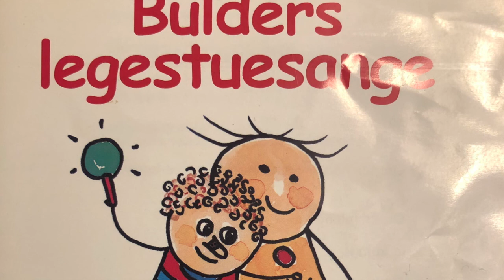7. Se det lille tog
Legeforslag: Børnene bestemmer hvor toget skal køre hen. Under togturen fløjter de, vinker, hopper, tramper, snakker og danser. Når toget har nået målet tæller vi til tre, og alle hopper af